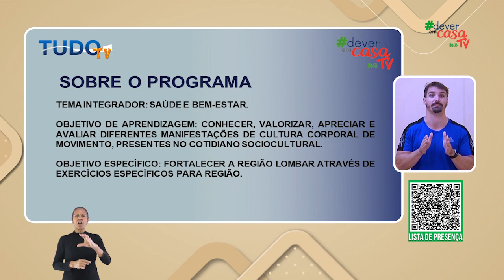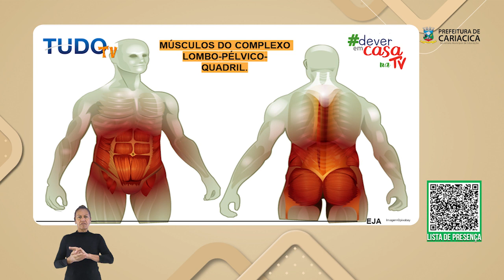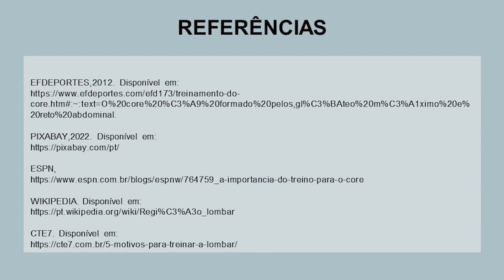CORE: TREINO PARA FORTALECER A REGIÃO LOMBAR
Esta é uma aula de Educação Física destinada aos estudantes da Educação de Jovens e Adultos.

A interação intitulada "Core: treino para fortalecer a lombar"  apresenta a explicação do core, com o intuito de identificar a parte inferior da coluna vertebral que é chamada de região lombar ou coluna lombar. E finalizando com exercícios de estabilização e fortalecimento desta região.